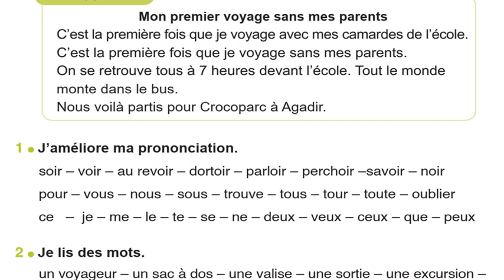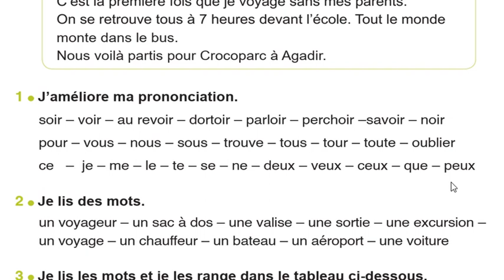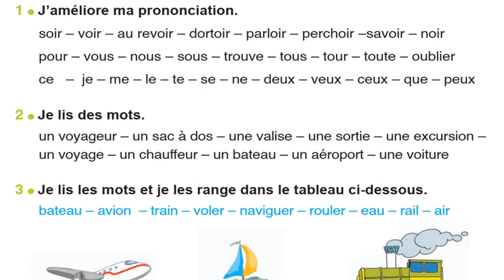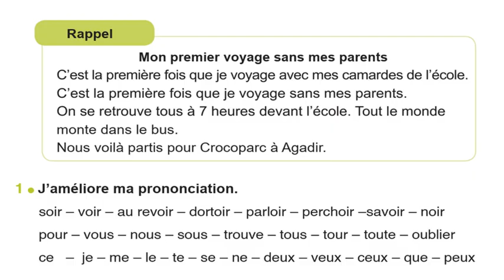Activités de lecture : Mon premier voyage sans mes parents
Activités de lecture et de soutien : Mon premier voyage sans mes parents
pour les élèves de la 3ème année de l'ensignement primaire